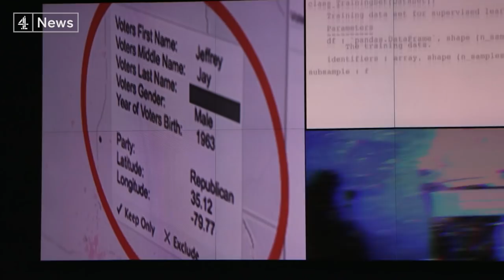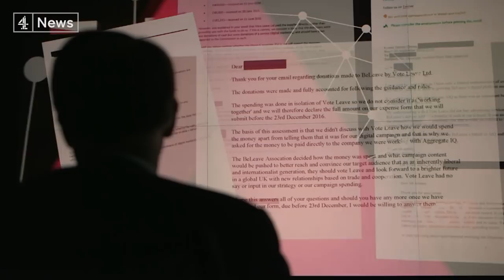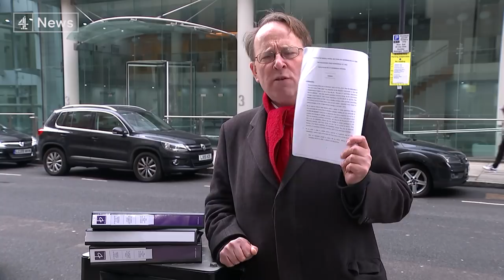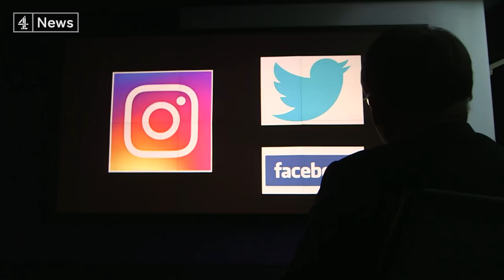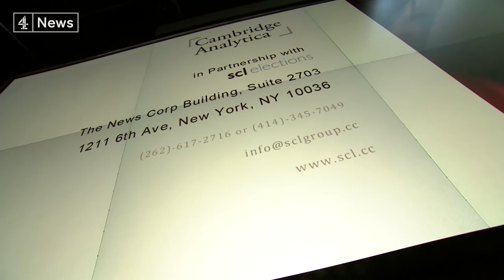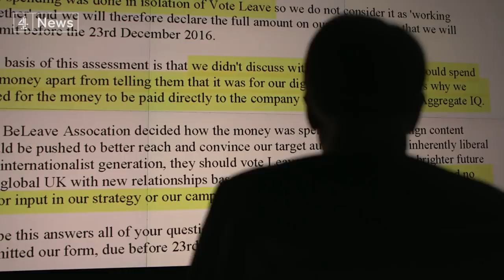Brexit campaign was ‘totally illegal’, claims whistleblower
A Brexit campaigner has told Channel 4 News that Vote Leave cheated in the 2016 referendum by over-spending. But the prime minister’s political secretary says the allegations are “factually incorrect and misleading”, and outs the accuser as gay.